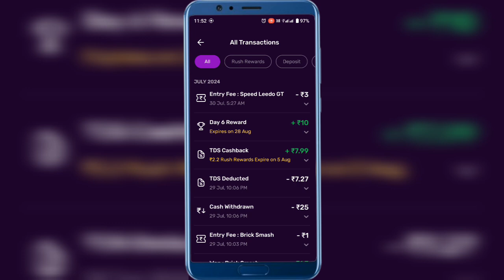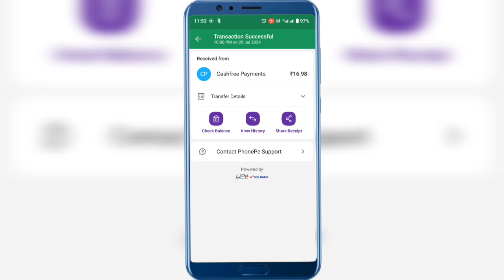Rush App Withdrawal Proof | Rush App Payment Proof | Game Khel Kar Paise Kaise Kamaye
rush app se referral kaise kare
rush app se paytm me paise kaise transfer kare
rush app se apne account me paise kaise transfer kare
rush app se paise kaise kamaye trick
rush app se paise kaise kamaye free me
refer rush app tamil
rush game win unlimited trick
rush game se paise kaise kamaye
go share ka baap
zupee app se paise kaise kamaye
rush app withdrawal problem tamil
rush app login problem tamil
rush app login problem
rush app telugu
game app se paise kaise kamaye
new game paisa kamane wala app
earn easy app se paise kaise kamaye 2024 paisa kamane wala app no investment
easy earning app with investment
rush app tricks telugu
rush app withdrawal problam telugu
rush app tricks hindi
rk smart royal a online paisa kaise kamaye rk smart royal a